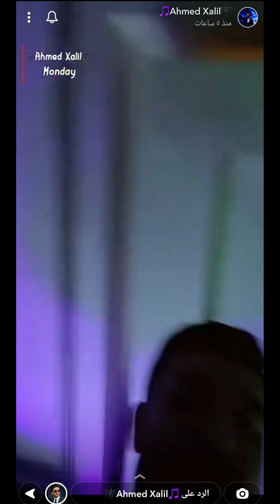Ahmad Xalil Wallah / Basarcho